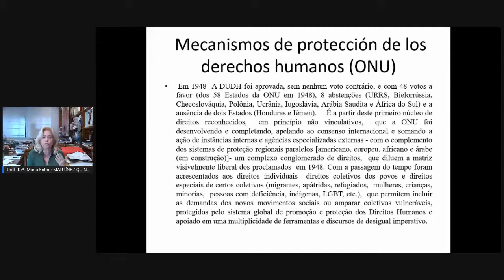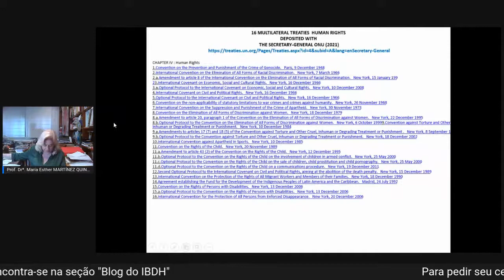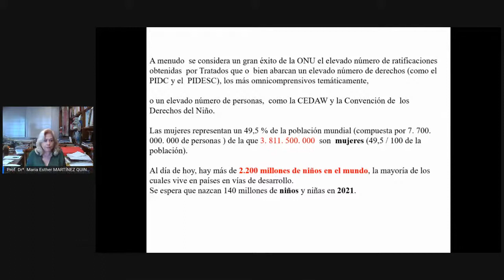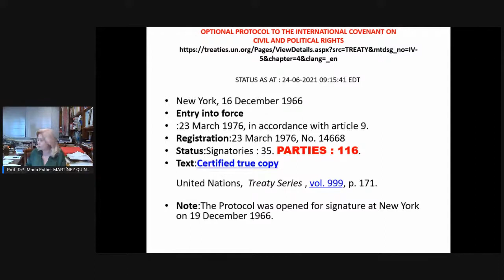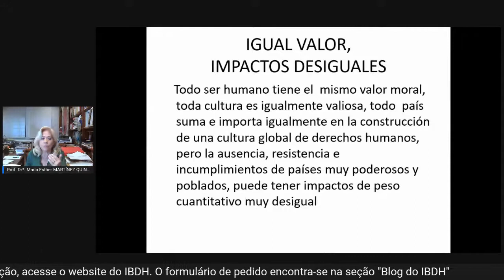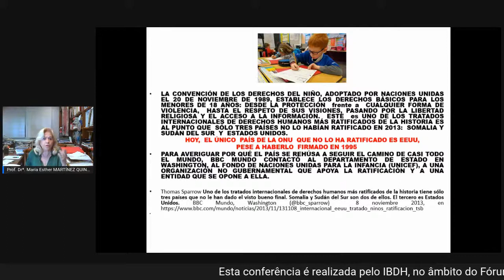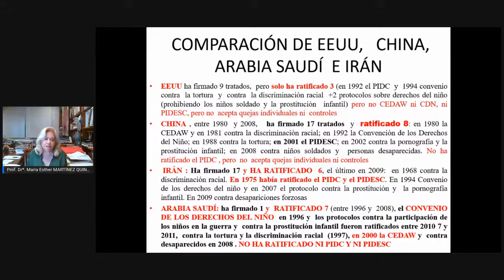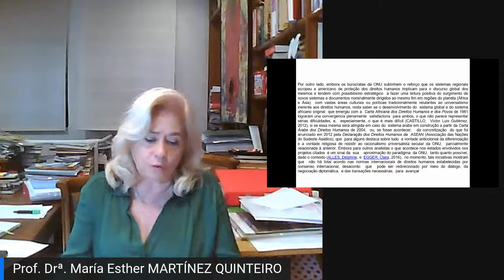Qué nos cuentan las ratificaciones de los tratados de derechos humanos.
O Instituto Brasileiro de Direitos Humanos (IBDH), no marco do seu Fórum Virtual de Direitos Humanos Prof. Antônio Augusto Cançado Trindade, apresenta a palestra "Qué nos cuentan las ratificaciones de los tratados de derechos humanos", proferida pela professora María Esther Martínez Quinteiros, Doctora por la USAL. Catedrática Fac. Derecho UPT. Visitante UFMS. Dia 25 de junho de 2021, às 16h (horário de Brasília).